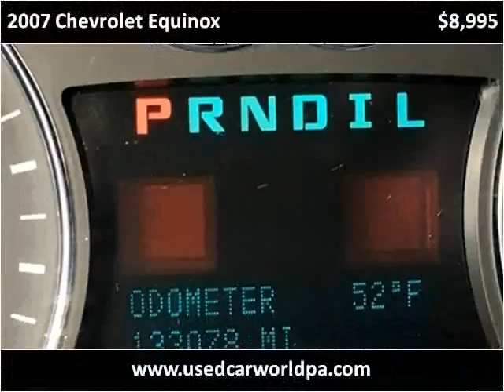2007 Chevrolet Equinox Used Cars Pittsburgh PA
This 2007 Chevrolet Equinox is available from Used Car World.